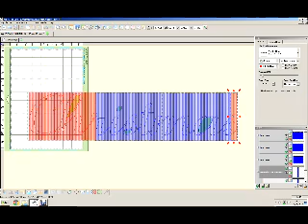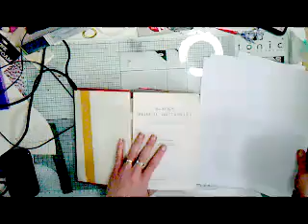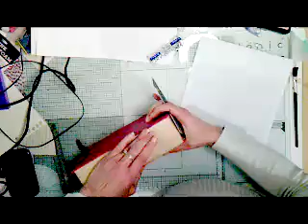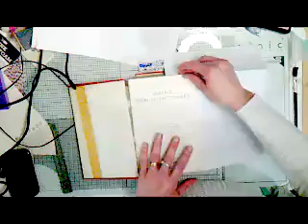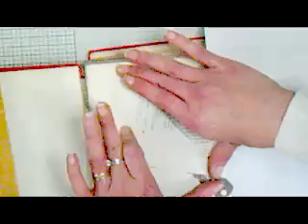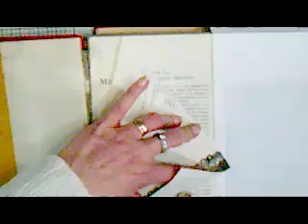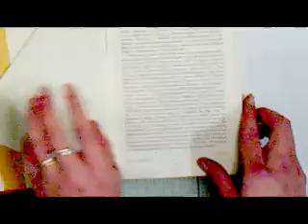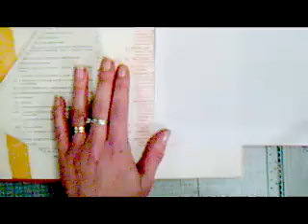Book Folding Tutorial part one